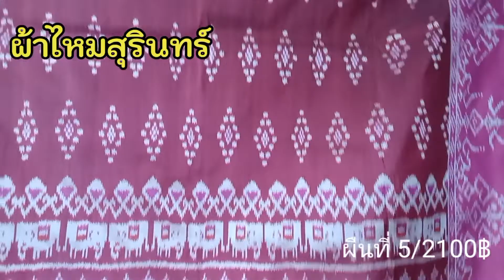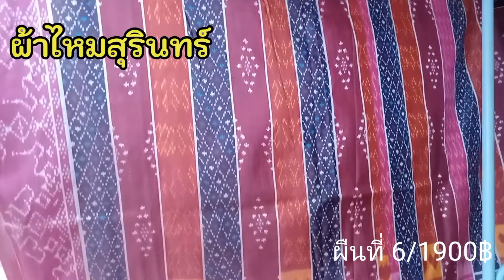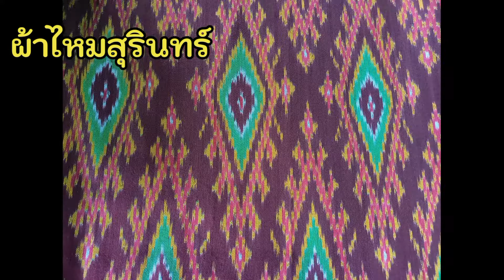ผ้าไหมสุรินทร์ ผ้าไหมไทย ไหมแท้ทอมือ ผ้าไหมมัดหมี่ 3 ตะกอ เหยียบโคม มีหน้านาง ไหมแท้ทอมือ 22/8/65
ผ้าไหมสุรินทร์ ผ้าไหมของไทย เป็นผ้าไหมมัดหมี่ ไหมแท้ทอมือ  ฝีมือชาวบ้านในชนบทของไทย    สร้างสรรผลงาน สร้างลวดลายผ้าไหม มากมาย หลายสีสัน สวยงาม มีคุณค่า มีเอกลักษณ์ เป็นภูมิปัญญาของคนท้องถิ่น ถ่ายทอดจากรุ่นสู่รุ่น ส่งเสริมให้ใช้เวลาว่างให้เกิดประโยชน์  ส่งเสริมอาชีพ สร้างรายได้แก่ครอบครัวและชุมชน